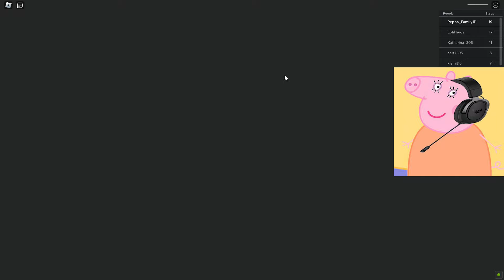Peppa Pig ESCAPE Siren Cop's Prison in Roblox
Peppa Pig ESCAPE Siren Cop's Prison in Roblox, Daddy Pig, Mummy Pig and George playing Piggy Roblox.